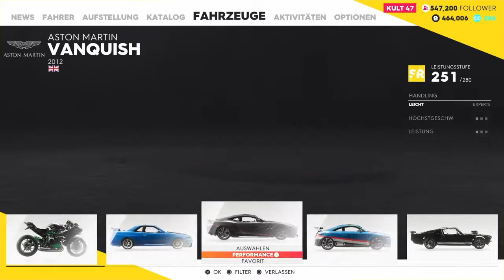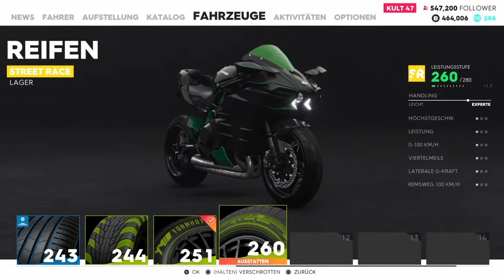The Crew 2 #36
PS4